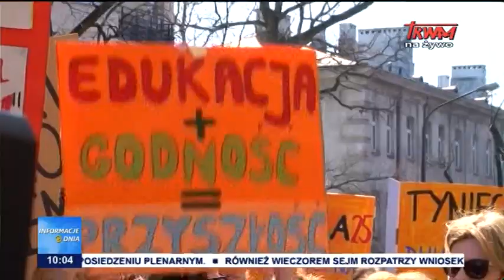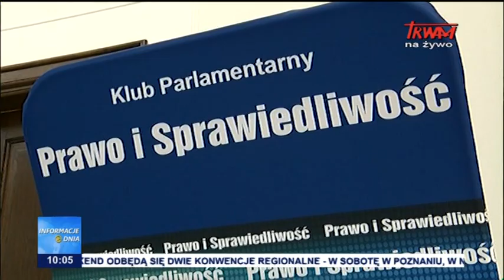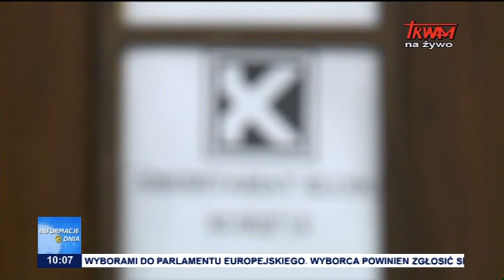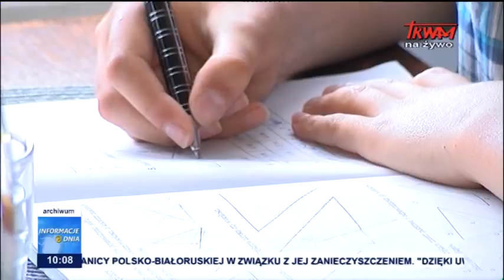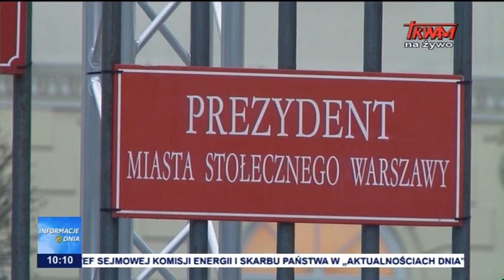Informacje Dnia 25.04.2019 [10.00]